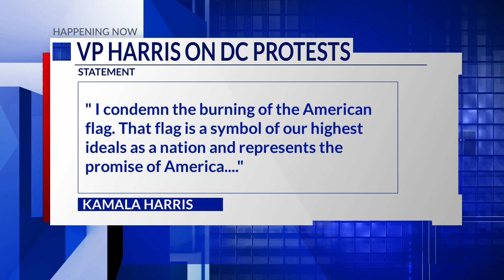Crews clean up after protesters stormed DC during Israeli Prime Minister's visit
Clean-up crews have been making progress to restore Columbus Circle to its typical state after protesters spray-painted monuments, burned American flags and left trash behind.